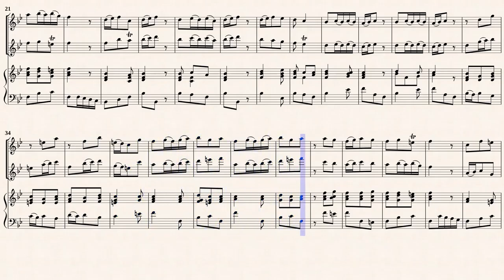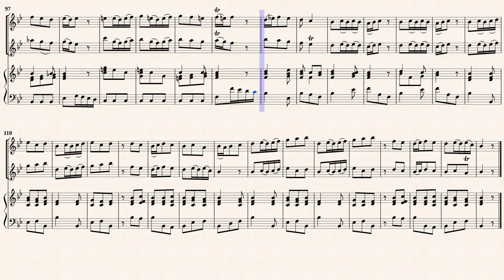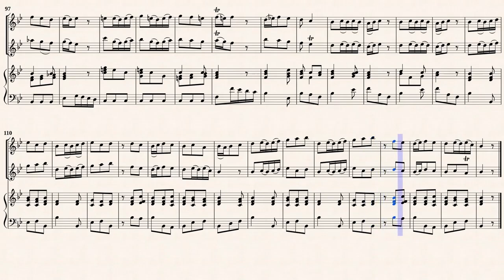Quantz, J. J. _ Trio Sonata G-Dur, QV 2. Anh.28[2 A-Rec, Vla.d.g., Hch]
Trio Sonata G-Dur, QV 2. Anh.28
Transcribed for 2 Recorders and Basso continuo
from IMSLP#319662 PDF File.
Public Domain